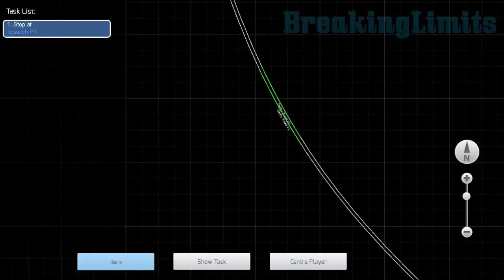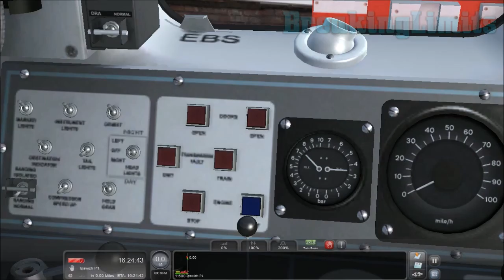Train Simulator 2016 | Felixstowe - Ipswich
Saturday video.